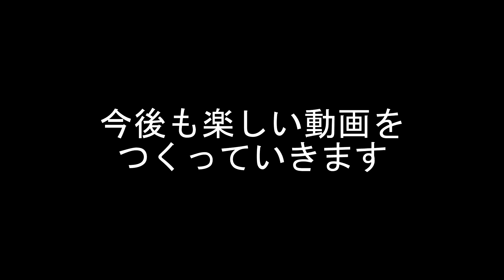惨劇のカニバル【DbD】S3#14